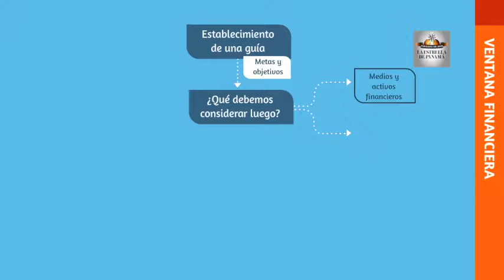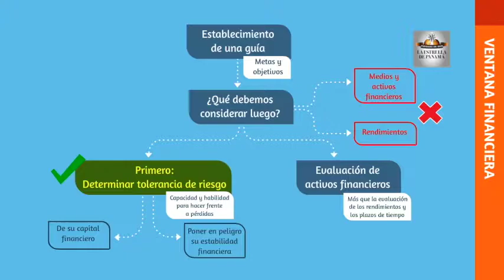Conceptos en Materia de Inversión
El atractivo de las inversiones en activos financieros gira principalmente en torno a los rendimientos que se pueden obtener del capital invertido. No obstante, es importante que usted estudie y comprenda conceptos básicos en materia de inversión con el fin de que se tomen decisiones educadas que conlleven a la obtención de los rendimientos requeridos.